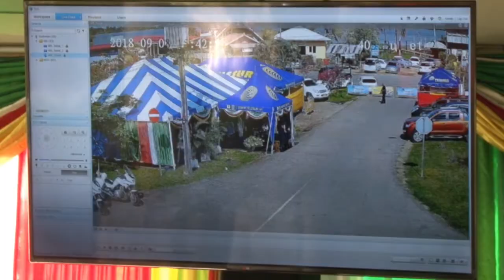10 09 2018 Demonstratie Safe Citiy Project Telesur